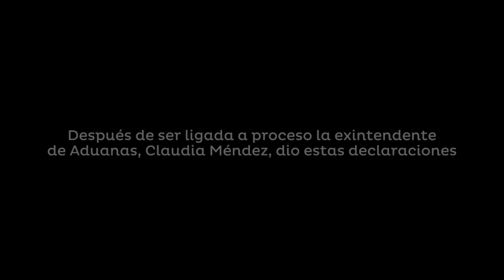Claudia Méndez: "Mártir querían, mártir van a tener..."